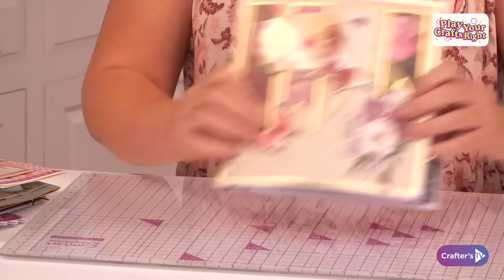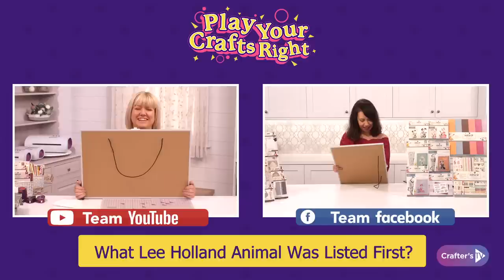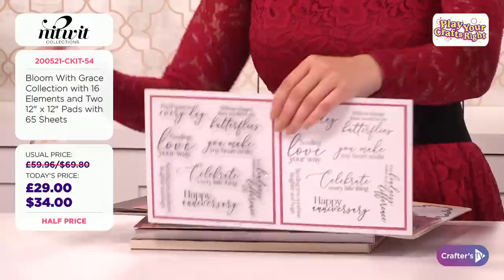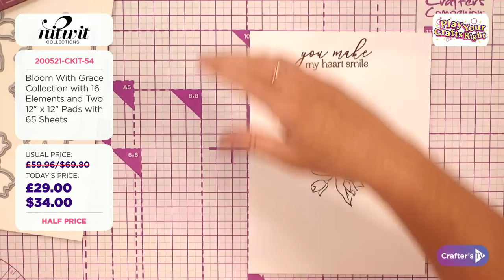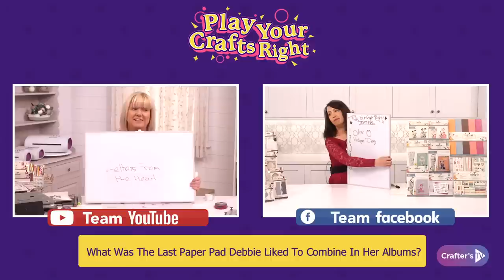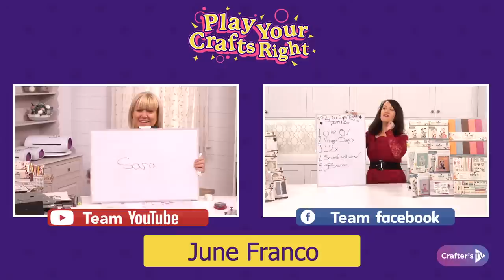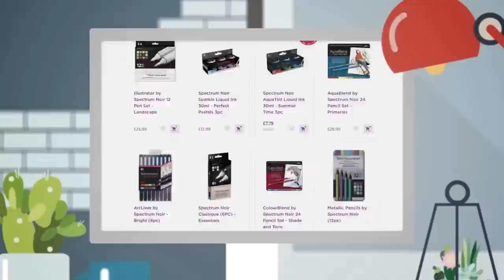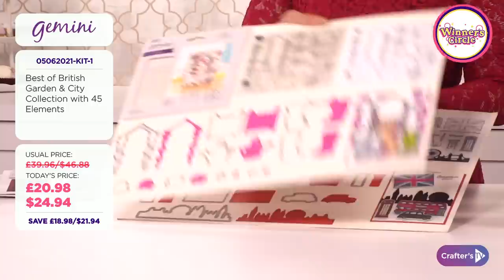Play Your Crafts Right with Debbie Fisher (05 June 2021)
Get your weekend off to a winning start with Play Your Crafts Right! Play along with your favourite crafting friends to win awesome prizes and join us in the “Winner’s Circle” to score amazing deals! Join Rebecca Redican & Debbie Fisher from 12pm UK 🇬🇧 / 7am ET 🇺🇸 for all the fun, crafting and bargains you know and love!